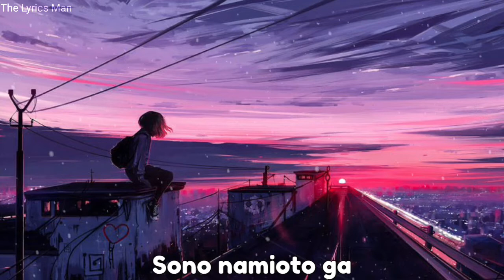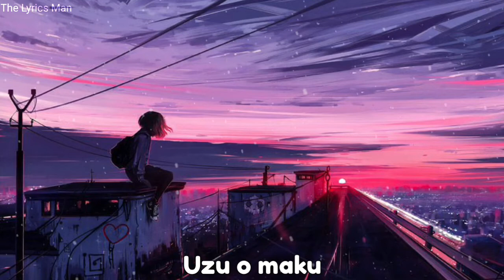Doraemon Galaxy Super express Ending song japanese with lyrics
❌TODAYS TOPICS
Doraemon 3 magical swordsman song hindi with lyrics
Movie Name - Doraemon Nobita Galaxy Super Express
Song Name - Watashi no naka ginga
Lyrics - Tetsuya Takeda
Composer - Chiba Kazuomi
Artist - Kaientai

This video is only for educationl purpose only. Some of the pictures and videos in this Video are for examples only.